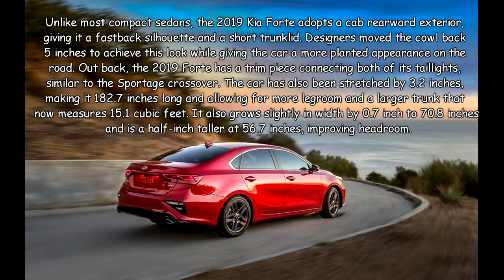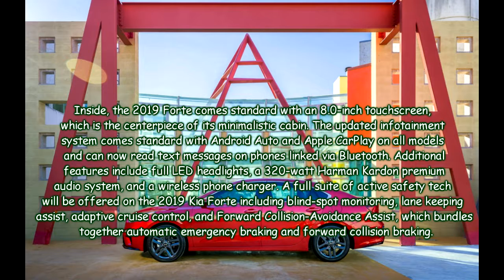2019 KIA FORTE MORE STYLISH AND EFFICIENT COMPACT NOW OFFERS A CVT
2019 KIA FORTE  MORE STYLISH AND EFFICIENT COMPACT NOW OFFERS A CVT

2019 KIA FORTE  MORE STYLISH AND EFFICIENT COMPACT NOW OFFERS A CVT
utha Burn Up